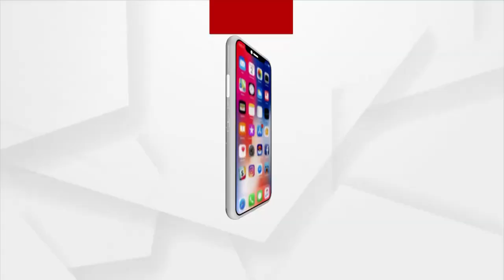ମନ୍ତବ୍ୟ : ରସିକିଆଙ୍କ ସତ ମିଛ ପରୀକ୍ଷା